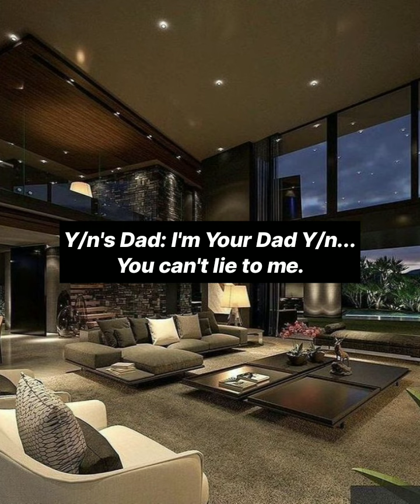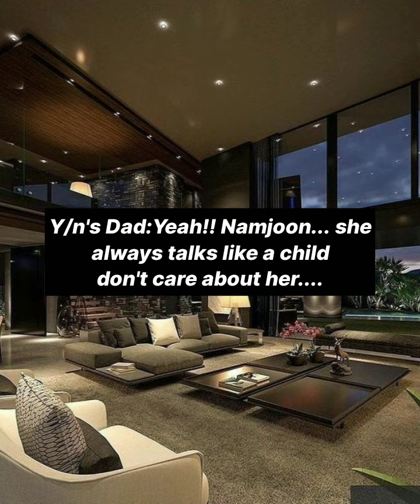[Part 9] Rm winked at you (I'm YOUR MAN RM FF)btsff